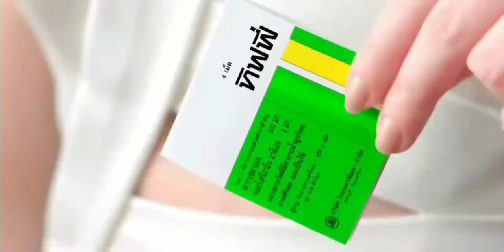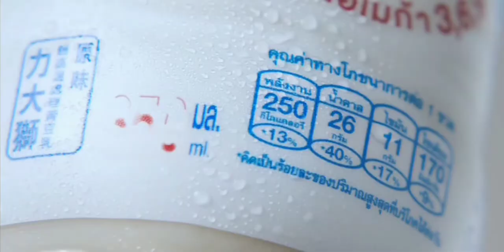โฆษณาไทย 2564 - 187 HD